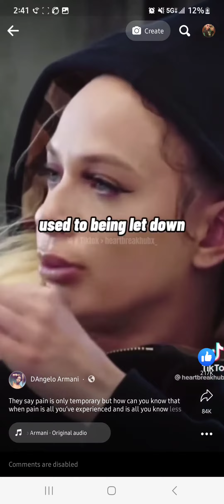tired hurt mentalhealth sadness sorry